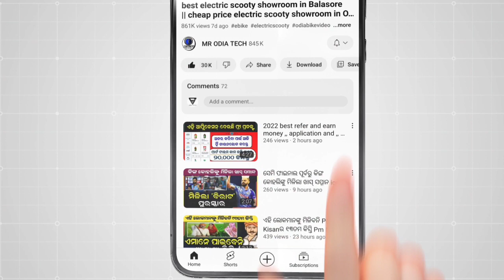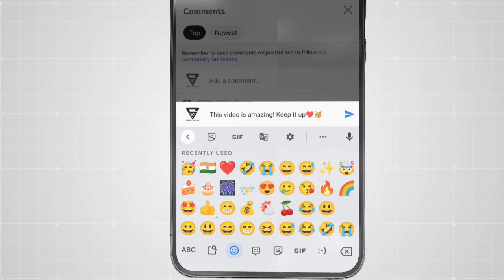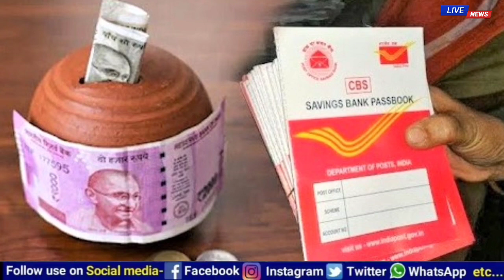Post Office ର 4 ଡବଲ ଧମାକା ଯୋଜନା post office new money saving plan Odia video